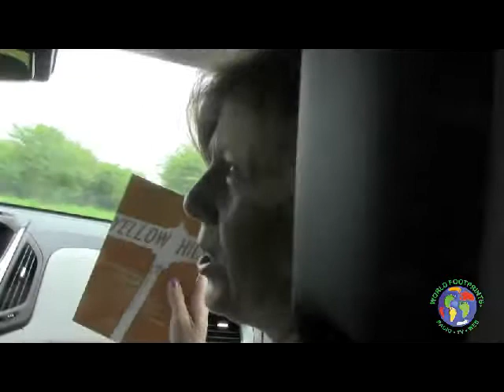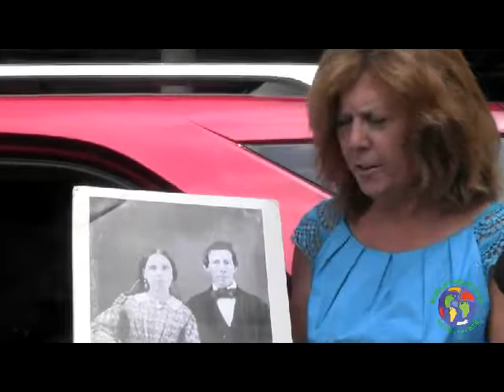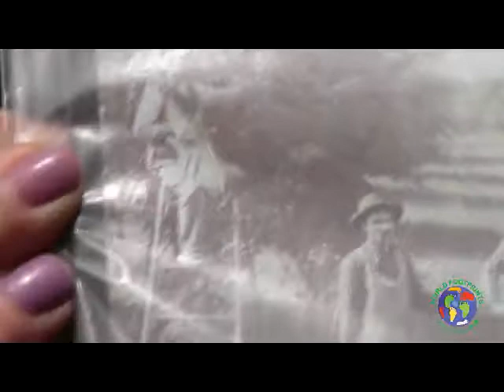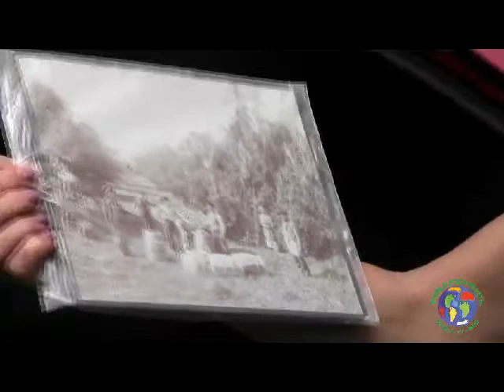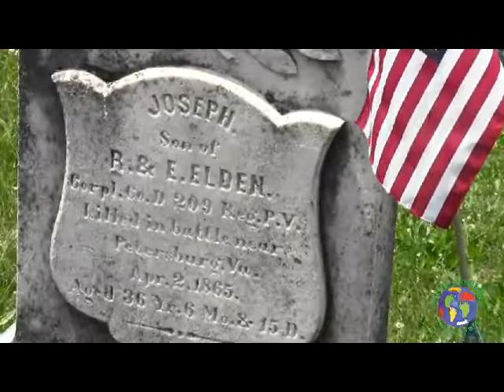Gettysburg's Underground Railroad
Discover the Historic Pathways of the Underground Railroad in Gettysburg, Pennsylvania

Join us for a captivating journey through history as we explore Gettysburg, Pennsylvania, a city rich with historical significance. In this video, we delve into the fascinating stories of the Underground Railroad in Gettysburg and uncover the pivotal role this area played in the fight for freedom.

We enjoyed an enlightening weekend in Gettysburg, immersing ourselves in its profound history. Our adventure included a visit to the iconic Battle of Gettysburg site, where we reflected on one of the most crucial battles of the American Civil War. However, our exploration didn't stop there. We also uncovered the hidden history of the Underground Railroad in Gettysburg, learning about the courageous individuals who risked their lives to aid escaping slaves on their journey to freedom.

One of the key highlights of our trip was visiting Yellow Hill, a historically significant site in Gettysburg. Yellow Hill was a vital part of the Underground Railroad network, providing shelter and assistance to many freedom seekers. This area was home to a community of free African Americans who played a crucial role in the Underground Railroad, and its history is both inspiring and humbling.

Travel the road of history with us as we learn about the key players and significant events that shaped the Underground Railroad in Pennsylvania. Discover the bravery and resilience of those who fought for freedom and how Gettysburg served as a beacon of hope during one of America's darkest times.

Experience the profound history of Gettysburg and the Underground Railroad through our eyes and be inspired by the stories of courage and sacrifice that defined this remarkable chapter in American history.

For more historical journeys and travel stories, visit World Footprints: World Footprints.

for more engaging content!